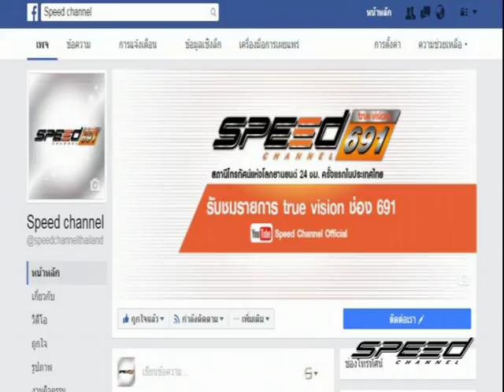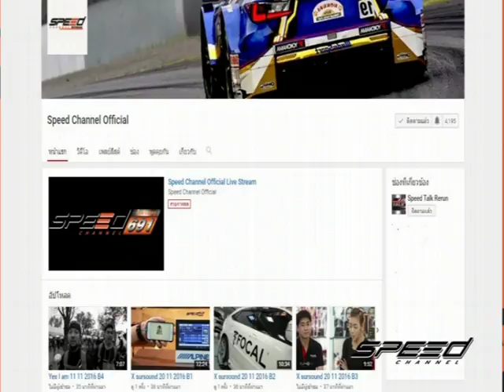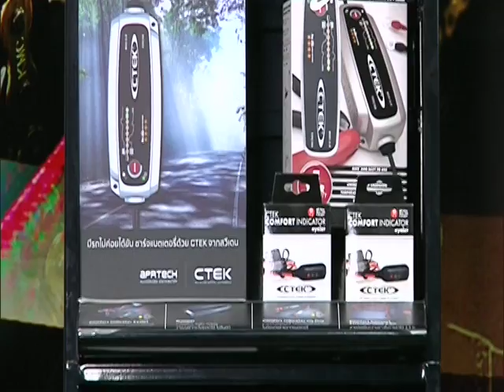Speed Rider OA 24 04 2017 B1